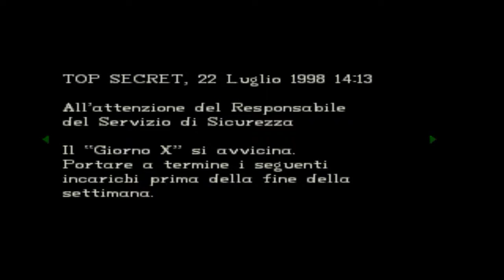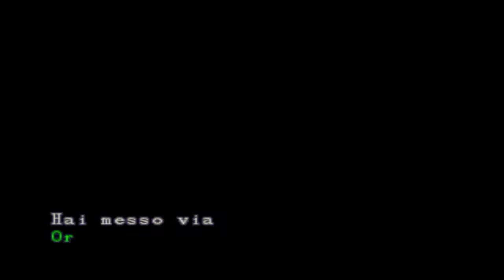Resident Evil 1/Parte 7/ITA